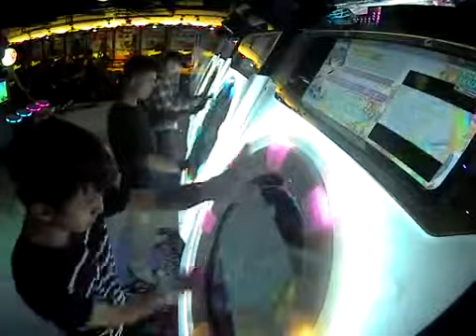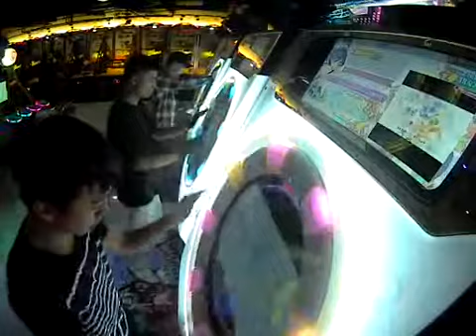【maimai】私の中の幻想的世界観及びその顕現を想起させたある現実での出来事に関する一考察 MASTER FC（100.02%）